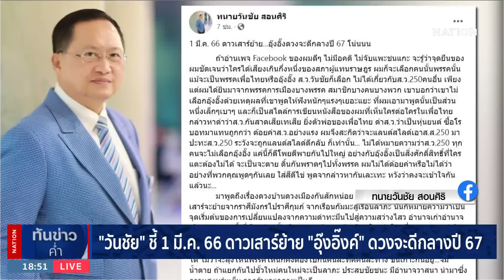เนชั่นทันข่าวค่ำ | 18 ก.พ. 66 | FULL | NationTV22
Line : @nationonline